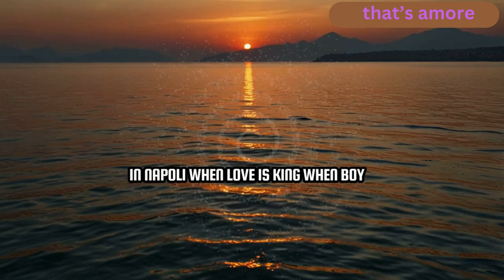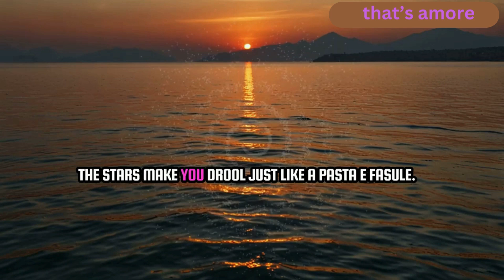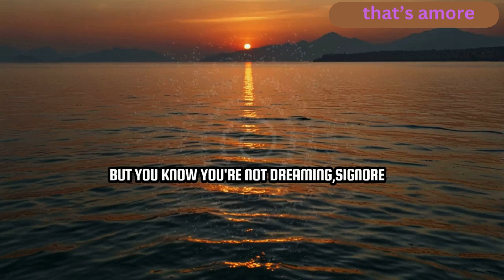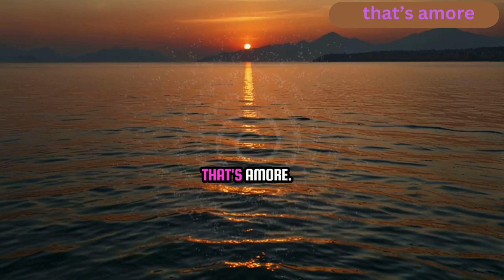Dean Martin - That's Amor - Karaoke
Dean Martin - Thats Amor - Karaoke - that's amore dean martin karaoke.

(In Napoli where love is king
When boy meets girl here's what they say)

When the moon hits your eye like a big pizza pie
That's amore
When the world seems to shine like you've had too much wine
That's amore
Bells will ring ting-a-ling-a-ling, ting-a-ling-a-ling
And you'll sing "Vita bella"
Hearts will play tippy-tippy-tay, tippy-tippy-tay
Like a gay tarantella

When the stars make you drool just like a pasta e fasule
That's amore
When you dance down the street with a cloud at your feet
When you walk in a dream but you know you're not dreaming, signore
Scusa mi, but you see, back in old Napoli
That's amore

That's amore (That's amore)
And you'll sing "Vita bella" (Vita bell—Vita bella)
Like a gay tarantella (lucky fella)

That's amore (amore)
That's amore